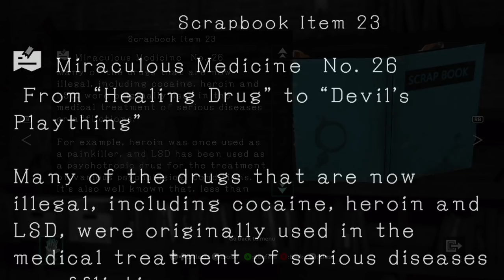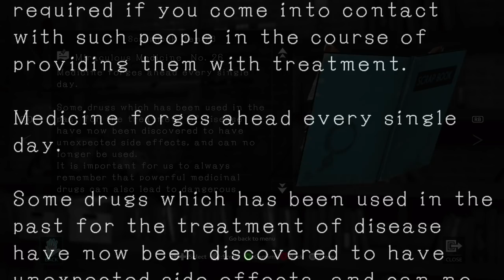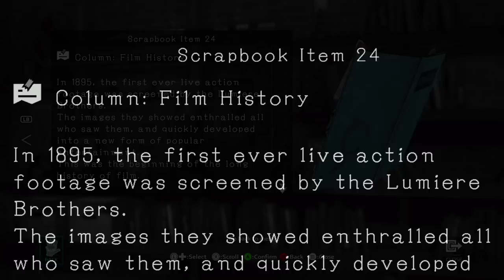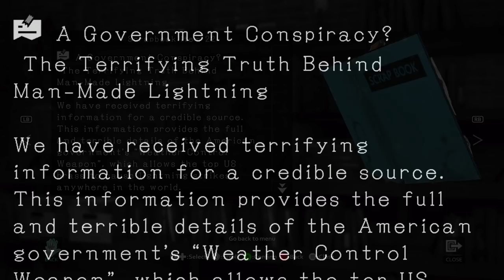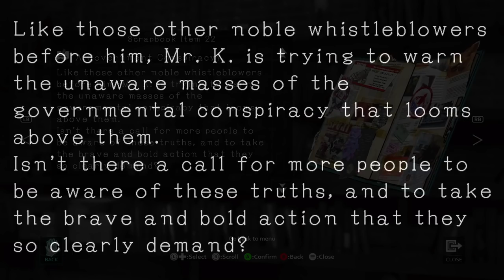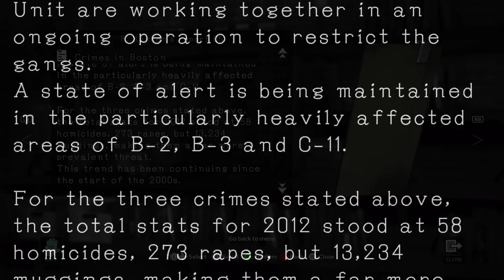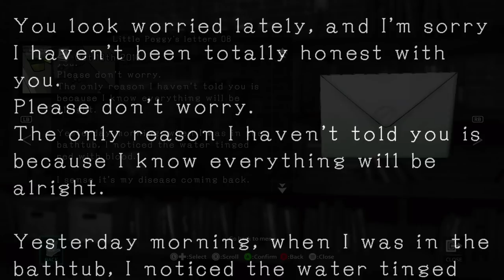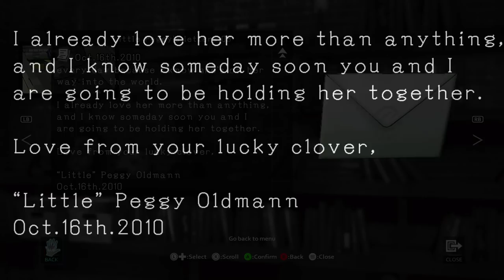Let's Play D4 p.9 - On the Trail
So what did happen after that lightning strike?